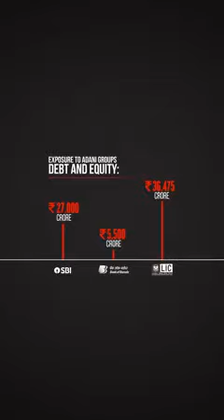ଅନ୍ଧାରରେ ଅନେକ ଗାଆଁ